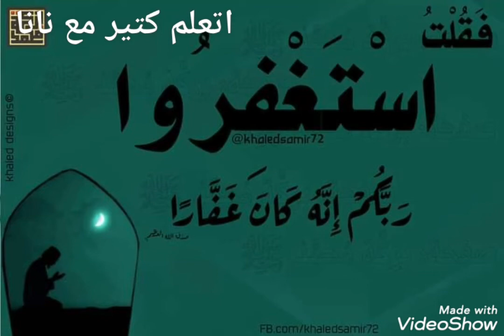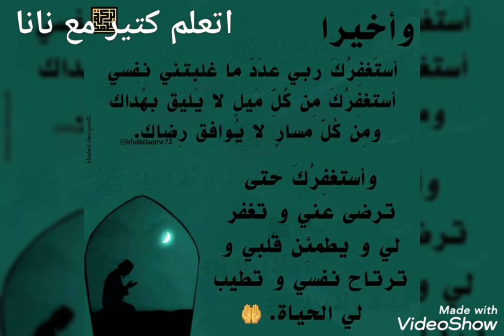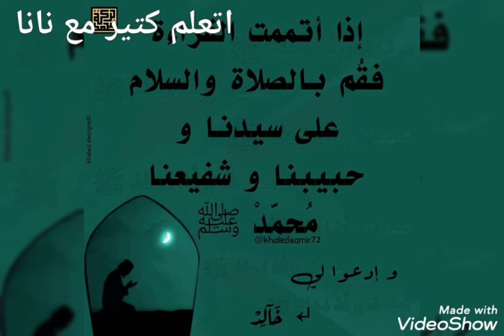فقلت استغفروا ربكم انه كان غفارا🤲🤲